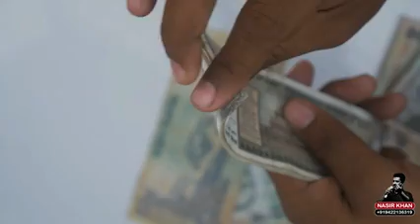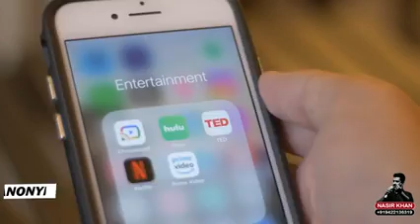मंहगाई बढ गई है खर्चे बढ गये है जमाना बदल गया है ऐसा नही पैसा कम है क्या है देखो व्हिडिओ